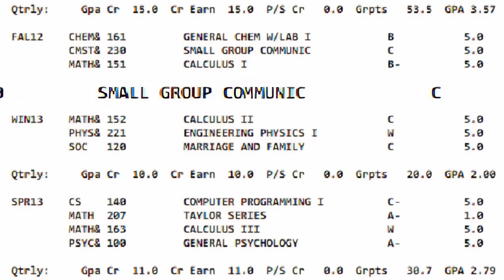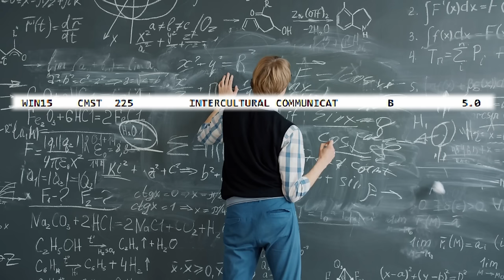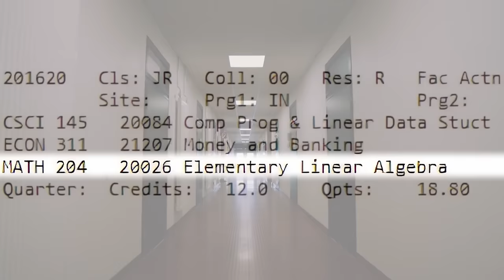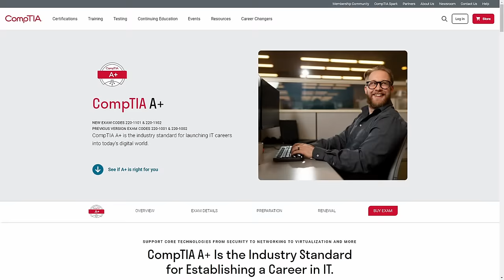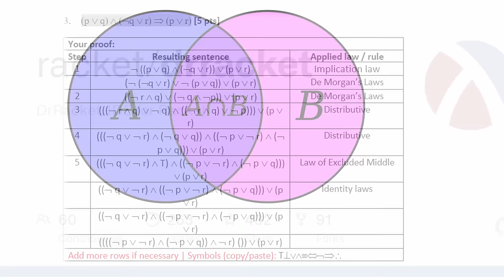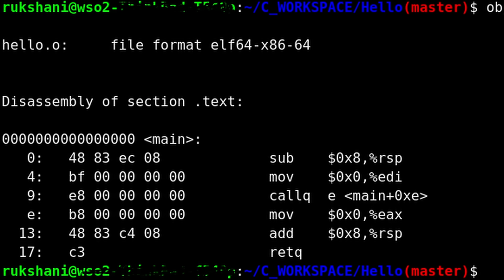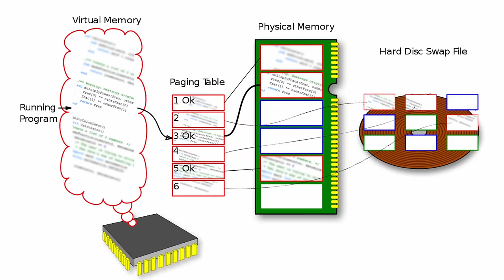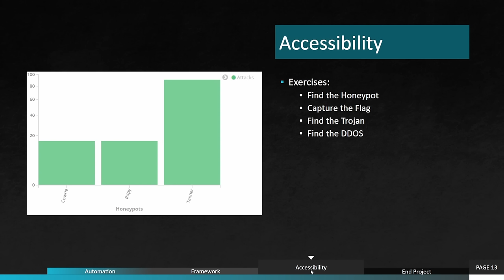An Entire Cyber Security Degree in 15 Minutes